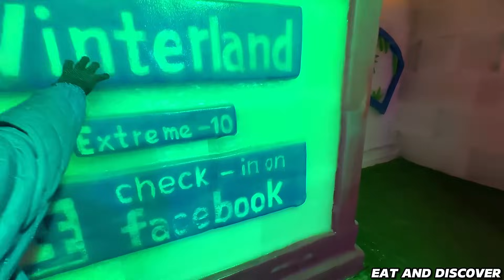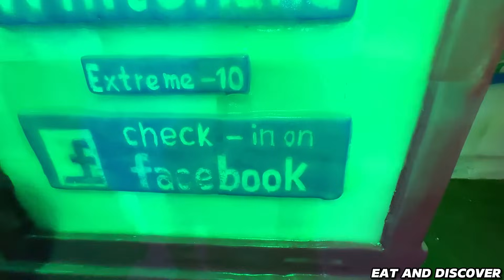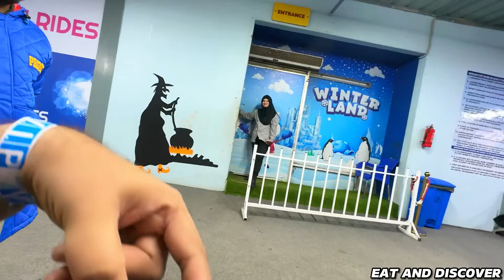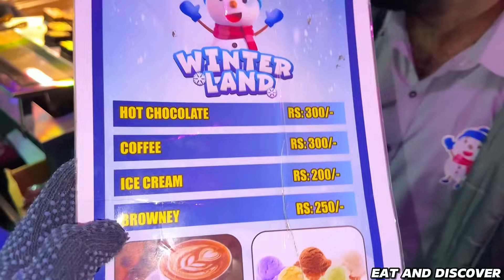Winter Land Karachi 50 % 📴@eatanddiscover